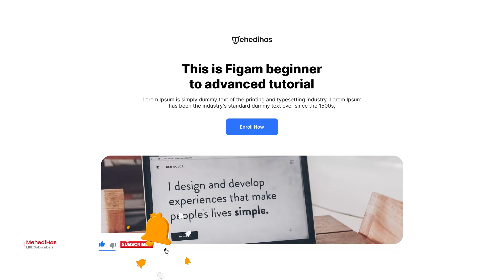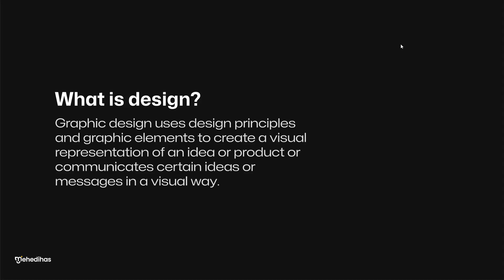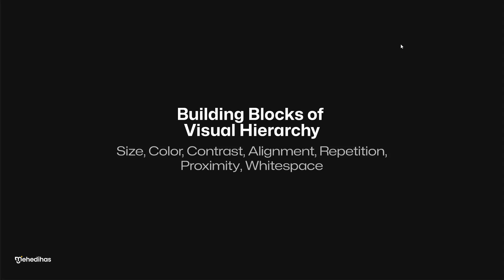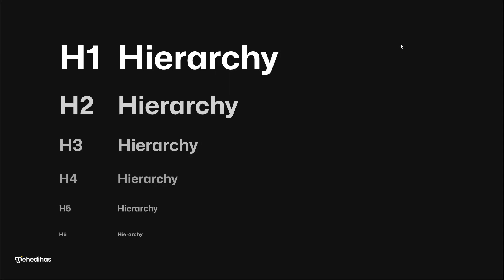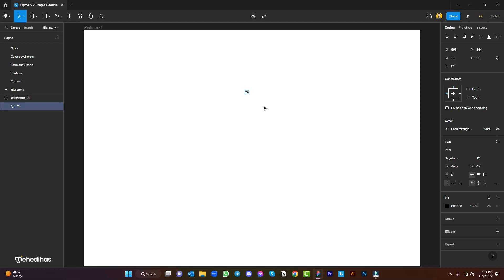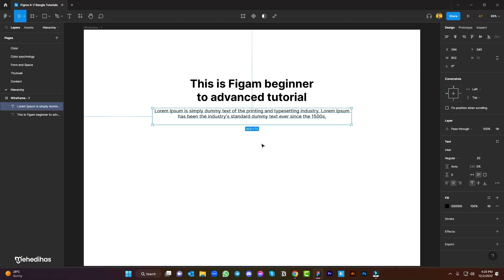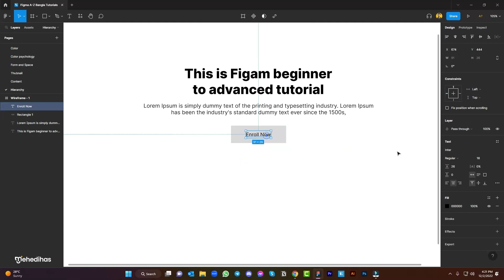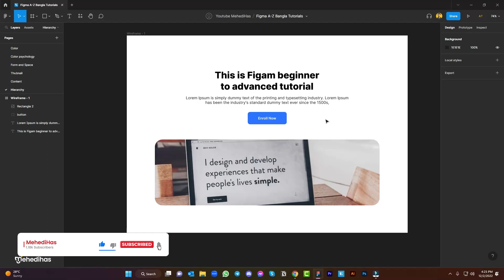Hierarchy principle of design Bangla tutorial | UI/UX Design Course | Ep 15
In this video, we'll discuss the Hierarchy principle of creation- a design principle often used in UI design. This principle dictates that elements in a plan should be arranged in a hierarchy, from the most essential elements to the most complex.

By understanding and using the Hierarchy principle of design, you can create easy and follow procedures. This tutorial will cover the basics of the Hierarchy principle of design and discuss some practical applications. So if you're looking to learn more about UI design, be sure to watch this video!

Timestamps ⌚
0:00 - Intro
0:56 - Hierarchy
7:38 - How to apply Hierarchy in UI design

In the next episode, you will learn how to master the type tool in Figma. Day by Day, we will go dipper and dipper. I hope This online course will help you to achieve your UI design career goal.

I will see you in the next Lesson ( Typography scale)